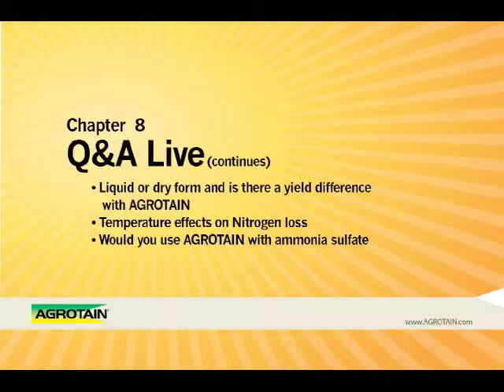AGROTAIN RFD-TV Live at Commodity Classic 2011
Chapter 8 -- Optimizing Crops and Yield Through Nitrogen Management

 Q&A
  • Liquid or dry form and is there a yield AGROTAIN
  • Temperature effects on Nitrogen loss
  • Would you use AGROTAIN with ammonia sulfate